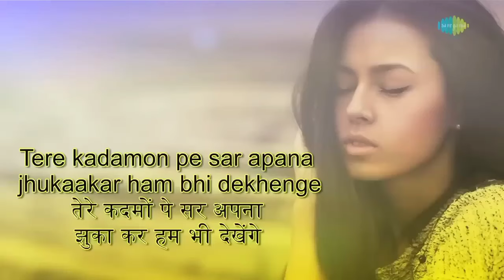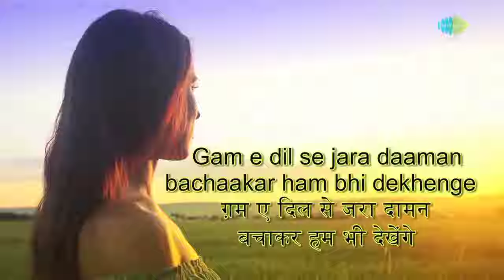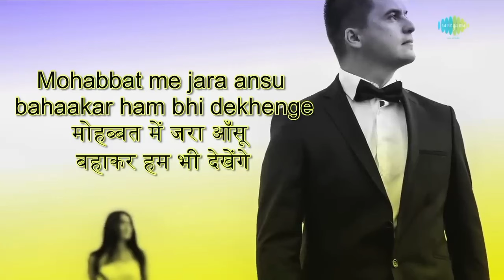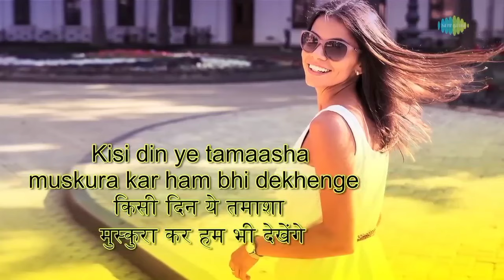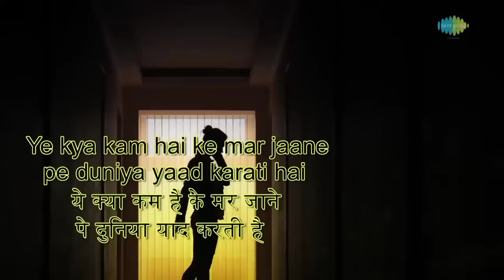Kisi Din Yeh Tamasha Muskura Kar Hum Bhi Dekhenge (Official Video) Kisi Din Ye Tamasa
Kisi Din Yeh Tamasha Muskura Kar Hum Bhi Dekhenge (Official Video) Teri Mehfil Mein | New Song

Song: Teri Mehfil Mein Kismat Aazma Kar Hum Bhi Dekhenge
Album: Mughal-e-Azam (1960)
Singer: Lata Mangeshkar, Shamshad Begum
Musician: Naushad
Lyricist: Shakeel Badayuni
Star Cast: Dilip Kumar, Madhubala, Murad etc.
Label: Saregama Pvt. Ltd

kisi din ye tamasha hum bhi dekhenge new version
kisi din yeh tamasha
kisi din yeh tamasha muskura kar hum bhi dekhenge lyrics
kisi din yeh tamasha muskura kar hum bhi dekhenge status
kisi din yeh tamasha muskura kar hum bhi dekhenge
kisi din yeh tamasha muskura kar hum bhi dekhenge remix
kisi din ye tamasha hum bhi dekhenge remix
kisi din ye tamasha hum bhi dekhenge status
kisi din ye tamasha hum bhi dekhenge dj

kisi din ye tamasha hum bhi dekhenge lyrics
kisi din ye tamasha hum bhi dekhenge lofi
kisi din ye tamasha hum bhi dekhenge slowed reverb
kisi din ye tamasha hum bhi dekhenge new version remix
kisi din ye tamasha hum bhi dekhenge new version status

kisi din ye tamasha muskura kar
hum bhi dekhenge remix
kisi din yeh tamasha muskura kar hum bhi dekhenge new version
kisi din yeh tamasha muskura kar hum bhi dekhenge song
kisi din yeh tamasha muskura kar hum bhi dekhenge lofi
kisi din yeh tamasha muskura kar
hum bhi dekhenge male version
kisi din yeh tamasha muskura kar hum bhi dekhenge cover

kisi din muskura kar
kisi din muskura ke
kisi din muskura kar ye tamasha status
kisi din muskura kar ye tamasha lyrics

किसी दिन ये तमाशा मुस्कुरा कर हम भी देखेंगे
किसी दिन ये तमाशा हम भी देखेंगे
किसी दिन ये तमाशा
किसी दिन ये तमाशा हम भी
किसी दिन ये तमाशा dj
किसी दिन ये तमाशा मुस्कुरा कर हम भी देखेंगे song
किसी दिन मुस्कुराकर ये तमाशा
किसी दिन ये tamasha song

Lyrics:

Agar dil gham se khaali ho to jeene ka maza kya hai
Na ho khoon-e-jigar to ashq peene ka maza kya hai
Na ho khoon-e-jigar haan haan
Mohabbat mein zara aansoo bahakar hum bhi dekhenge
Teri mehfil mein kismat aazma kar hum bhi dekhenge

Aji haan hum bhi dekhenge

Mohabbat karne waalon ka hai bas itna hi afsana
Tadpna chupke chupke aah bharna ghut ke mar jana
Tadpna chupke jee haan

Mohabbat humne mana zindagi barbaad karti hai
Yeh kya kam hai ke mar jaane pe duniya yaad karti hai
Yeh kya kam hai aji haan haan
Kisi ke ishq mein duniya lutakar hum bhi dekhenge
Kisi ke ishq mein duniya lutakar haan haan haan
Tere kadmon pe sar apna jhukakar
Ghadi bhar ko tere nazdeek aakar

Lata Mangeshkar

kisi din ye tamasha muskura kr hm bhi dekhnege
kisi din muskura kar ye tamasha
kisi din muskura kar ye tamasha remix
teri mehfil mein mughal-e-azam
kisi din muskura kar ye tamasha new version
High volume
jis din yeh tamasha muskura tamasha hum bhi dekhenge
kisi din ye tamasha muskura kr hm bhi dekhe ge